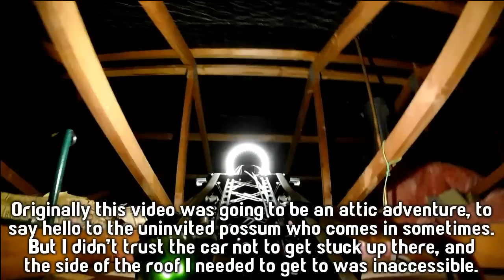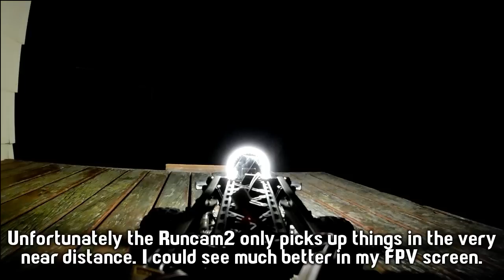Back yard night FPV